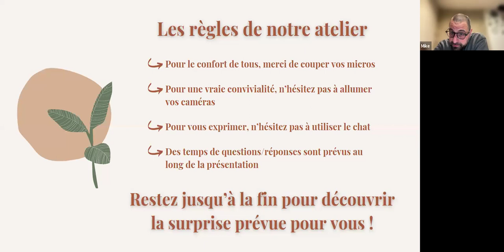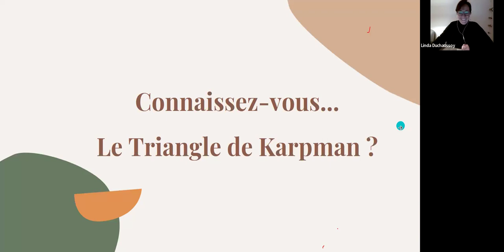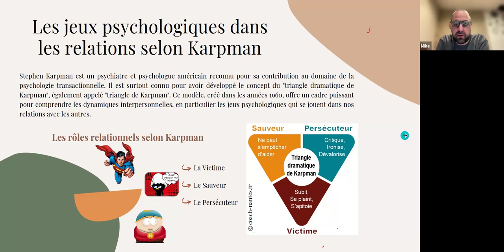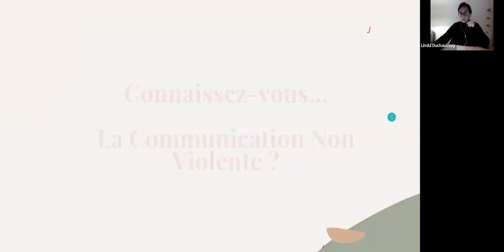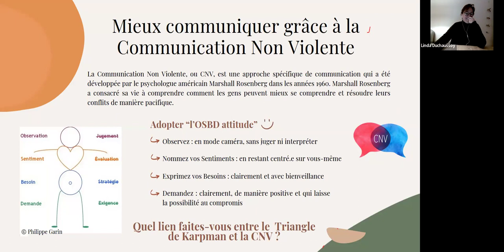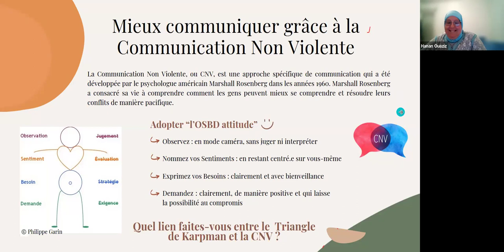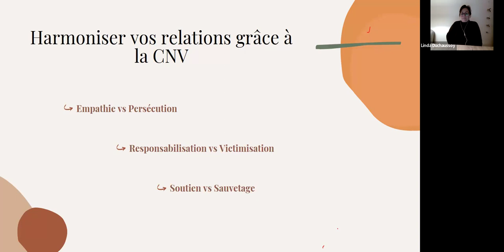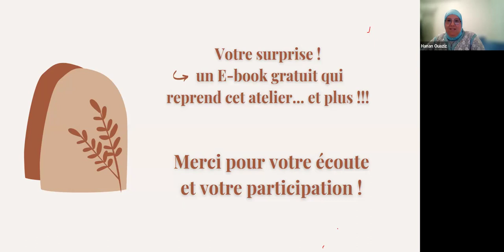Connaitre ses limites, équilibrer ses relations par Linda Duchaussoy et Mickael Bembaron